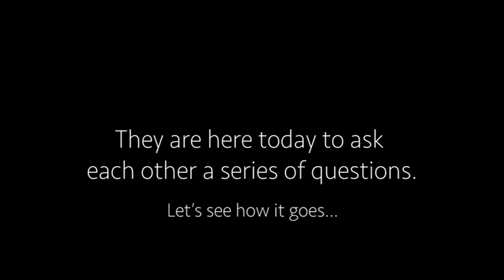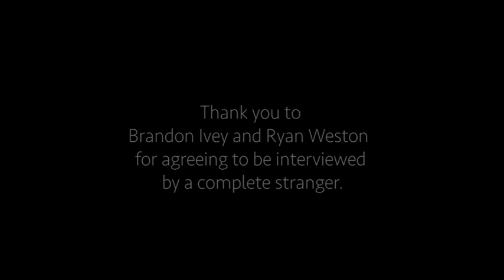[ NICE TO MEET YOU ] - Episode Five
[ NICE TO MEET YOU ] is a video series highlighting the power of storytelling and cross-cultural communication. In each episode I bring together complete strangers for a guided interview. The participants come from various backgrounds, and will discover their similarities and differences throughout the interview.

Thank you to Brandon Ivey and Ryan Weston for your time. Enjoy!